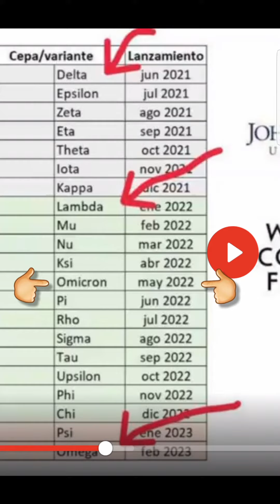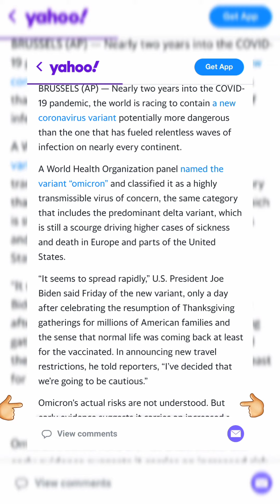Open your mind